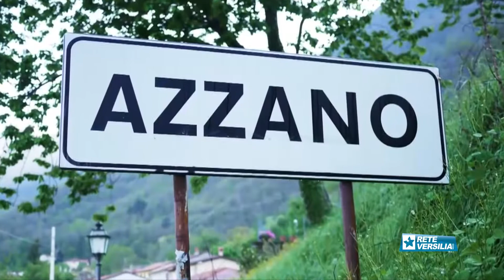Dodici richiedenti asilo in arrivo sulle montagne di Seravezza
SERAVEZZA - Presso una struttura privata della montagna seravezzina troveranno alloggio nei prossimi giorni dodici migranti richiedenti asilo facenti parte della quota dei quarantotto soggetti assegnati al Comune di Seravezza nell'ambito del programma di accoglienza gestito dalla Prefettura di Lucca.